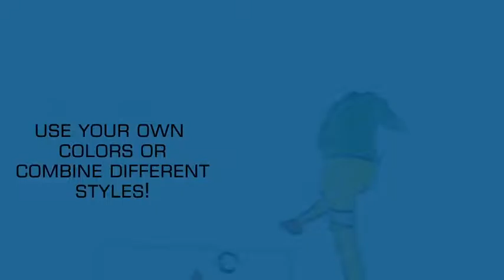Soccer Opener 2 (After Effects Template)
Features:
- The project comes in 4K
- Sound FX included (Music is not included)
- Choose between different artisticly styles, combine them or use them individually
- Change all colors
- Video Help Files